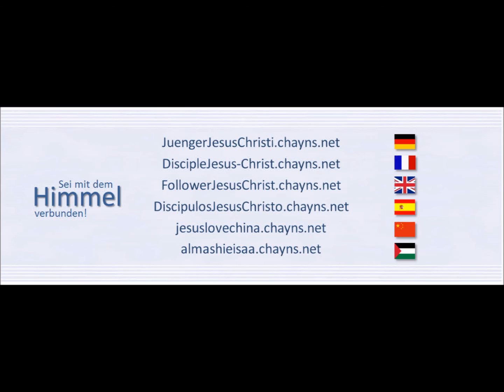Das Hohelied der Liebe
1.Korinther 13